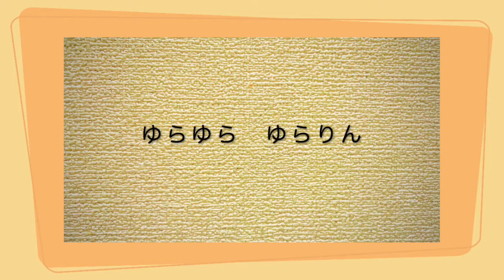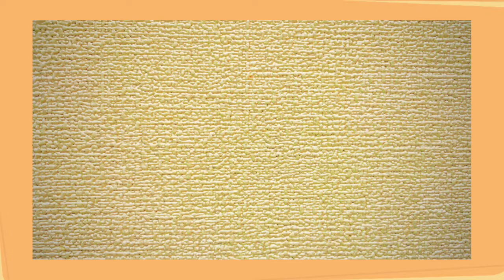ぶらんこ（ぶらんこゆれて おそらがゆれる） 都築益世作詞・芥川也寸志作曲 うた いはら よしのり ピアノ いのこ あんな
ぶらんこ（ぶらんこゆれて おそらがゆれる）
都築益世作詞・芥川也寸志作曲
歌　井原義則　　ピアノ　猪子杏奈
野ばら社　こどものうた
Rec.2021.9.27